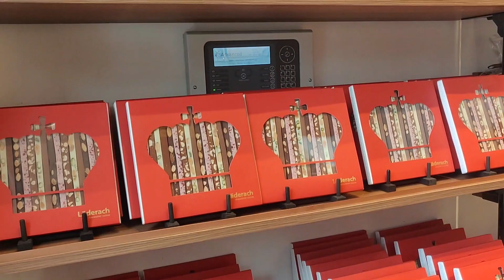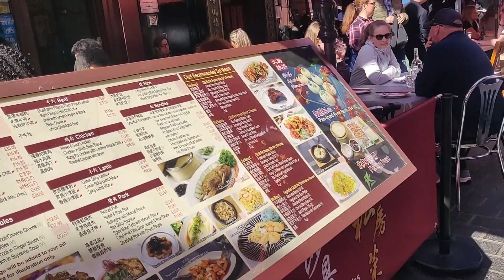China town London UK - Walking tour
China Town contains a number of Chinese restaurants, bakeries, supermarkets, souvenir shops, and other Chinese-run businesses. Chinatown is an ethnic enclave in the City of Westminster, London, bordering Soho to its north and westTheatreland to the south and east. The enclave currently occupies the area in and around Gerrard Street.
  Oxford Street – Famous for Shopping Street is Europe's busiest shopping street. It has around 300 shops and welcomes more than 200 million visitors a year.
  Soho Originally a fashionable district for the aristocracy, it has been one of the main entertainment districts in the capital since the 19th century.
Leicester Square is famous for its opulent hotels, audacious casinos, grand theatres and music entertainment venues.
 Piccadilly Circus  is close to major shopping and entertainment areas in the West End. Its status as a major traffic junction has made Piccadilly Circus a busy meeting place and a tourist attraction in its own right. The Circus is particularly known for its video display and neon signs mounted on the corner building on the northern side, as well as the Shaftesbury Memorial Fountain and statue of Anteros